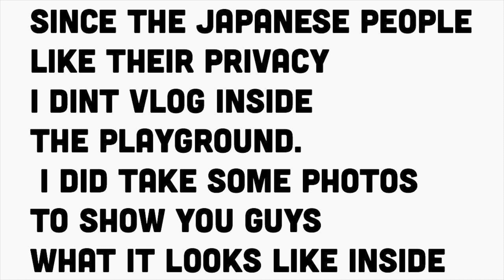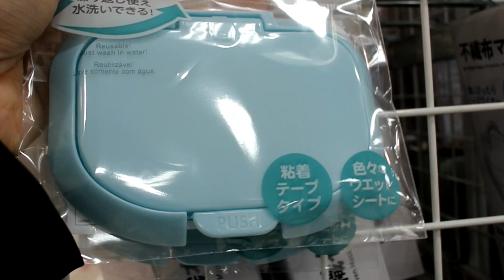[JAPAN] Lunch+Daiso Japan | 国際結婚 | バイリンガル | 海外生活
Yay! Its our first Japan vlog!!!
We were rushing today, hopefully next time ill be able to do more vlogs!